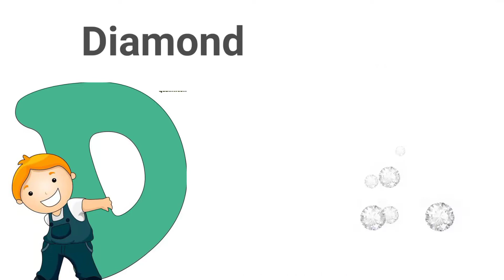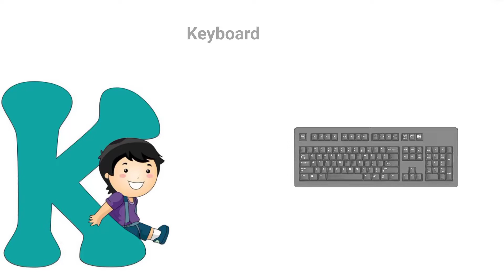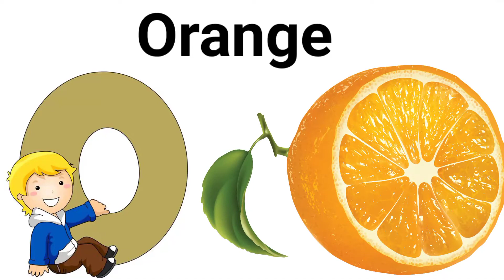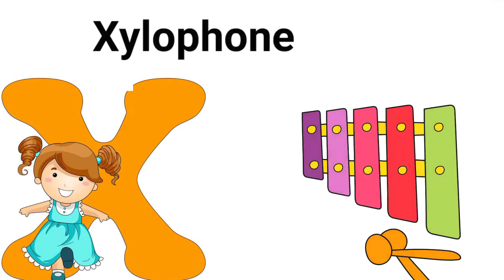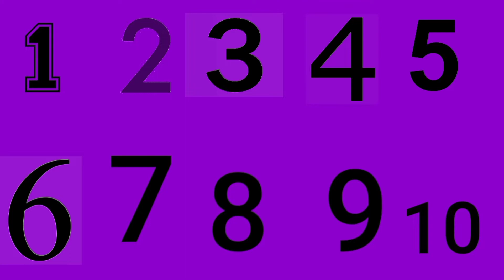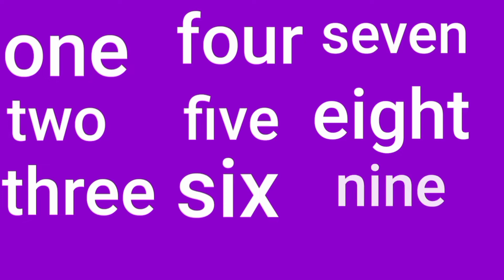Phonics Song for toddlers,A for apple,Phonics sounds of alphabets, ABC Phonics Song,Junior kids,a- z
your query:

most popular video abcd, a for apple ,today abcd,mantu study class ka video,abcd mantu study class,bacchon ka abcd video,a for aeroplane b for banana video,
abc phonics song for preschoolers,abc song
alphabets writing,abcd learning videos,how to draw alphabets,ABC learning for kids,phonics song,a aa e ee,hindi vowel
swar
hindi alphabets
hindi letters
a se anar
se aam
song
cartoon
hindi song
India
hindi
hindi videos
poem
rhymes
baby song
nursery rhymes
baby
cartoon
children rhymes
kids
kids song
poem for kids
hindi poem
kids rhymes
kids videos
aa
balgeet
education
children
alphabets
animation
chhoti abcd
a to z alphabets
abcd wala
abcd abcd abcd
colours name
junior kids
kids learning
learning
Genius Stage
a to z alphabets letters,English alphabets,
alphabets song,alphabets letters with words
abcd,how to write alphabets letters correctly,
123 song, new abc song ,abc song phonics, numbers song